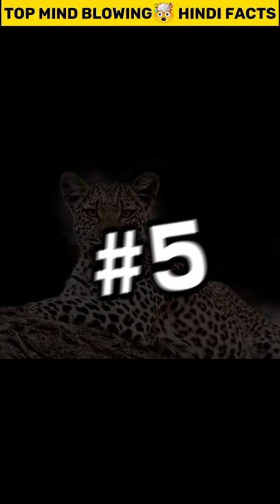Top Mind blowing🤯🤯 psychological facts. Hindi facts/viral facts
**Cheetah**:
1. Cheetahs are the fastest land animals, capable of reaching speeds up to 75 miles per hour (120 kilometers per hour) in short bursts covering distances up to 500 meters.
2. They have distinct black "tear marks" running from the inner corners of their eyes down to the sides of their mouths, which help reflect the glare of the sun and improve their vision during hunts.
3. Unlike other big cats, cheetahs cannot roar. Instead, they communicate through a variety of vocalizations, including p
**Female Lions**:
1. Female lions, or lionesses, are the primary hunters in a pride, working together to stalk and ambush prey such as zebra, wildebeest, and buffalo.
2. They are highly social animals, living in prides consisting of related females and their offspring, led by an alpha male.
3. Lionesses are typically smaller and more agile than male lions, making them better suited for hunting.
4. Female lions are capable of giving birth to a litter of 1 to 6 cubs after a gestation period of about 3.5 months.
5. In some lion prides, females synchronize their breeding cycles, which results in the birth of multiple litters of cubs around the same time, fostering communal care and cooperation among the lionesses.

**Ant**:
1. Ants are incredibly strong for their size, capable of carrying objects up to 50 times their own body weight.
2. They are highly organized insects, living in colonies that can range in size from a few dozen individuals to millions.
3. Ants communicate with each other using pheromones, which

**Owl**:
1. Owls are nocturnal birds of prey known for their silent flight and keen hunting abilities.
2. They have specialized adaptations for night vision, including large eyes with a high concentration of light-sensitive cells and a reflective layer behind the retina called the tapetum lucidum.
3. Owls have a unique ability to rotate their heads up to 270 degrees due to their flexible necks and asymmetrical ear placement, which helps them pinpoint the location of prey.
4. There  literature as symbols of knowledge and intuition.

**Trending Viral Facts Amazing Facts Interesting Facts
Unfortunately, I can't provide specific trending viral facts, but here are some general amazing, interesting, and psychological facts, as well as a Hindi fact:

1. **Amazing Fact**: The universe is so vast that there are more stars in the observable universe than grains of sand on all the beaches on Earth.
2. **Interesting Fact**: Honey never spoils. Archaeologists have found pots of honey in ancient Egyptian tombs that are over 3,000 years old and still perfectly edible.
3. **Psychological Fact**: The "Mere Exposure Effect" is a psychological
2.
3.
4.
5. #
9.
10.

**Female Lions:**
11.
12.
13.
14.
15. #
21.
22.
23.
24.
30.

**Owl:**
31.
32.
33.
34.
35.

**Trending Virals:**
41.
42.
43.
44.
45.
46.
47.
48.
49.
50.

**Facts:**
51.
52.
53.
54.
55
59.
60.

**Amazing Facts:**
61.
62.
63.
64.
65.
66.

72.
73.
74.
75.
76.
77.
78.
79.
80.

**Hindi Facts:**
91. हिन्दीज्ञान (HindiGyan)
92. हिंदीमेंजानकारी (HindiMeJanakari)
93. हिंदीजानकारी (HindiJanakari)
94. हिंदीफैक्ट्स (HindiFacts)
95. हिंदीशिक्षा (HindiShiksha)
96. हिंदीसीखें (HindiSeekhein)
97. हिंदीमेंजानें (HindiMeJanein)
98. हिंदीमेंसीखें (HindiMeSeekhein)
99. हिंदीज्ञानबाटें (HindiGyanBaaten)
100. हिंदीबातें (HindiBaaten)

1.
2.
3.
4.
5.
6.
7.
8.
9. OOTD (Outfit of the Day)
10.
11. TBT (Throwback Thursday)
12.
13.
14.
15.
16.
17.
18.
19.